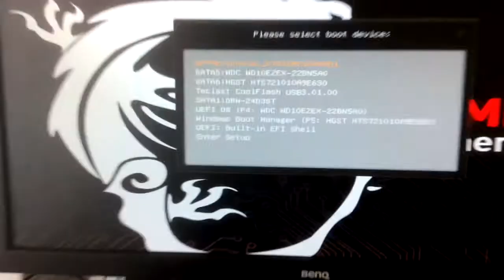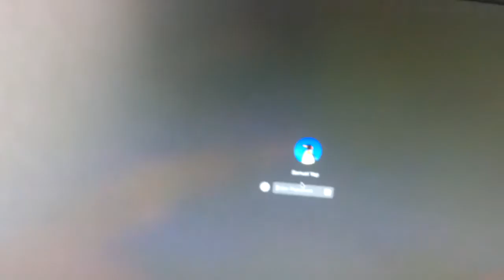Hackintosh test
4690k & GTX 970 on an MSI z97 Gaming 5, OSX 10.10.3
did this around 2 months ago but never recorded it

The only thing i havent fixed is the fact that whenever i boot up from the flashdrive for the first time, it goes to an alternate looking bootloader that doesnt seem to accept my keyboard input, i would have to reset and it would go back to the normal working bootloader